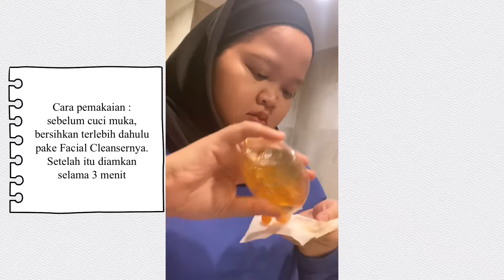Review skincarenya Nita Gunawan || RDL Facial Cleanser dan Brightening Soap